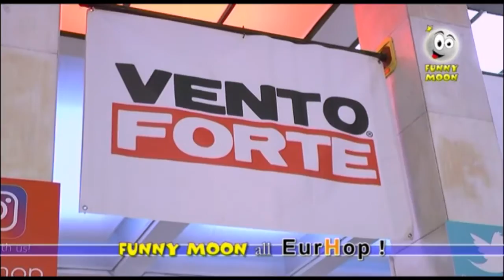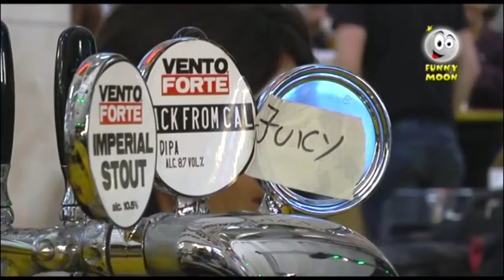Funny Moon all' Eurhop prima parte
il primo servizio in assoluto della nostra nuova conduttrice Francesca. e quale miglior osto del salone internazionale della birra artigianale ? se la caverà?? come ne uscirà fuori?